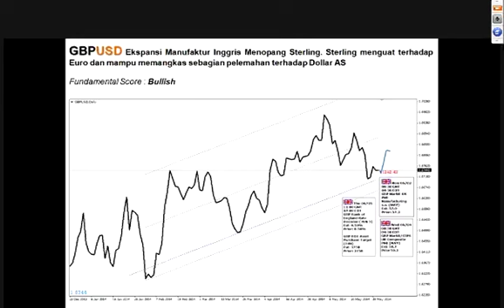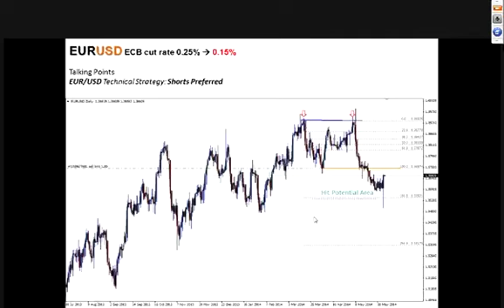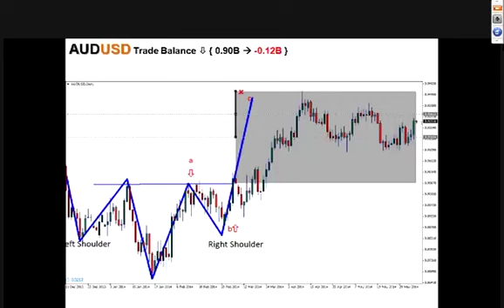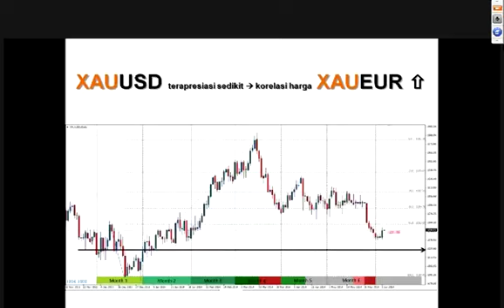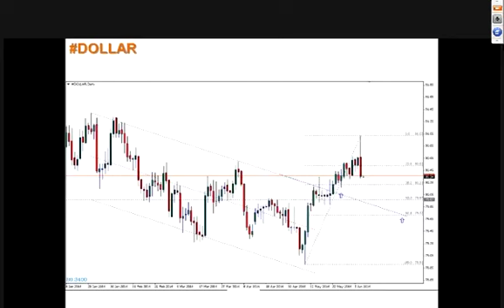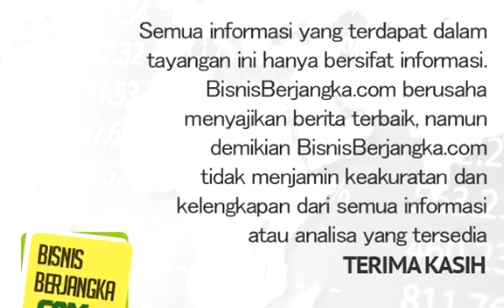Belajar Forex | Belajar Trading | Seputar Forex | Strategi Forex | Market Movers 06 Juni 2014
Video ini di Upload untuk membantu rekan-rekan dalam trading, Silahkan kunjungi untuk info Seputar Forex, Strategi Forex.

Sebagai info adalah website untuk belajar forex atau belajar trading bagi rekan-rekan yang tertarik di dunia investasi